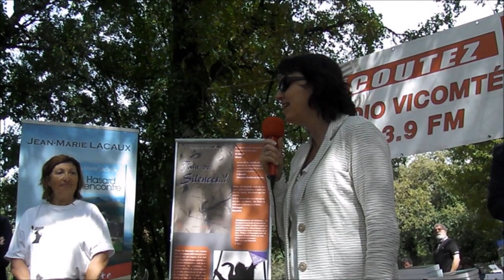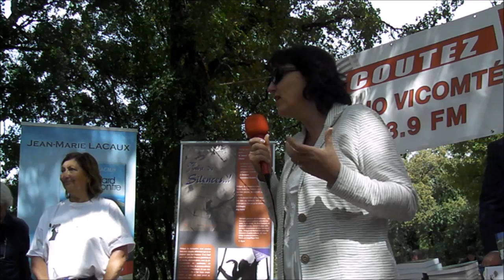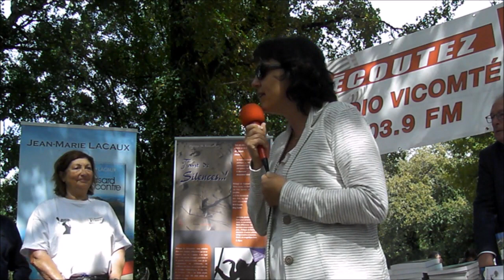Caroline Mey-Fau Conseillère départementale du Lot 46 élue du canton Gramat Rocamadour Préside ADDA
Enregistré le 3 septembre 2017 à L'Hospitalet (section de Rocamadour ; Lot)
Au 9eme Salon du Livre.

Avec Mme Caroline Mey, élue départementale du Lot, Présidente de l'ADDA, nous avons échangé... mais l'interview publique, ce sera (sûrement) pour plus tard... Présidente ADDA

Aujourd'hui, il s'agit de ses propos lors de l'inauguration du salon du livre de Rocamadour le 3 septembre 2017...

Naturellement, je ne suis pas intervenu quand elle s'est adressée à moi... mais j'apporterai donc une précision (oui, il vous faut regarder pour savoir !!!)

Apparaissent : Huguette Tiegna, députée du Lot, Pascal Jallet, maire de Rocamadour, Stéphane Terdream